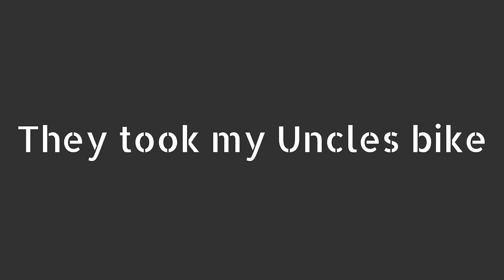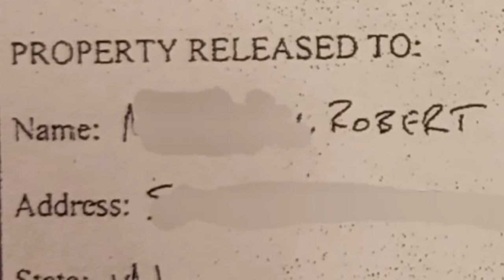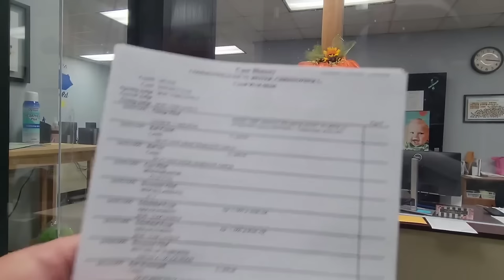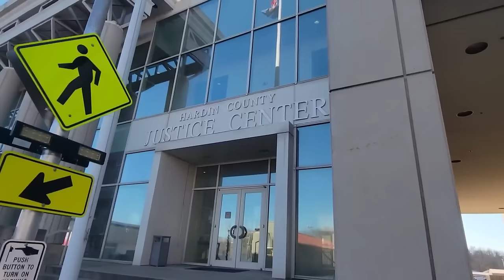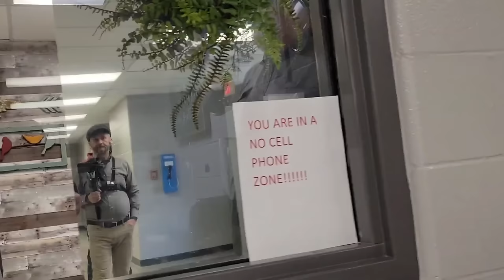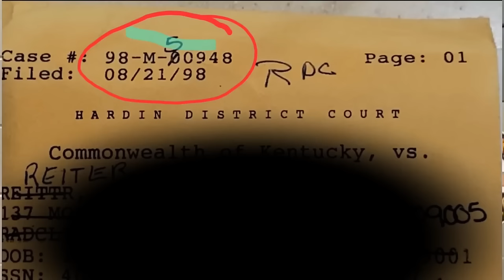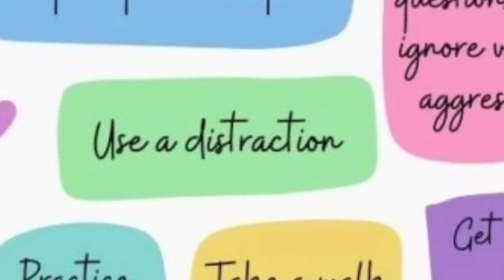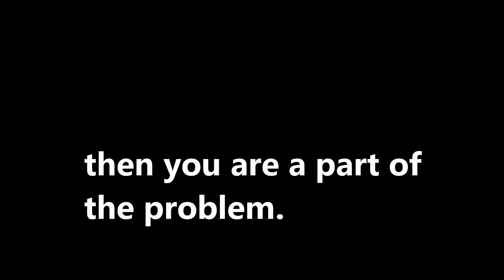Insane Corruption Exposed! A BCNN Documentary! For Public Safety Tyrant Cops Go To The Extreme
Major News Coming Very Soon!
Thank you to all who have and continue to support me! I cannot sit idle watching our Rights as Americans crumble. For all those who were brave and fought and those that have made the ultimate sacrifice, I will ensure it wasn't in vain.
Thanks Again